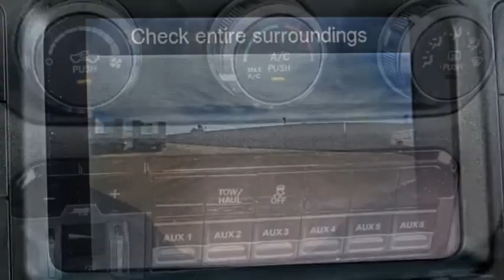2021 Ram 2500 VAN NUYS LOS ANGELES SAN FERNANDO VALENCIA CANOGA PARK RM212369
2021 Ram 2500 Tradesman 4x4 Reg Cab 8' Box

RUSSELL WESTBROOK CHRYSLER DODGE JEEP RAM PROUDLY SERVICING VAN NUYS, LOS ANGELES, SAN FERNANDO, VALENCIA, CANOGA PARK, & SURROUNDING SOUTHERN CALIFORNIA LOCATIONS. THIS WHITE 2021 Ram 2500 IS EQUIPPED WITH A 6.4L V8, AUTOMATIC TRANSMISSION, AND RECEIVES AN ESTIMATED . CONTACT RUSSELL WESTBROOK CHRYSLER DODGE JEEP RAM OF VAN NUYS TO SCHEDULE A TEST DRIVE AND TAKE THIS 2021 Ram 2500 HOME TODAY, OR VISIT OUR SHOWROOM CONVENIENTLY LOCATED AT 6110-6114 VAN NUYS BLVD VAN NUYS, CA 91401. STOCK #: RM212369 | 2021 Ram 2500 Tradesman 4x4 Reg Cab 8' Box AIR CONDITIONING TRACTION CONTROL 2021 Ram 2500 Tradesman 4x4 Reg Cab 8' Box Russell Westbrook Chrysler Dodge Jeep Ram of Van Nuys is driven and focused to ensure the highest customer satisfaction. A team above all, but above all a team. STOCK #: RM212369 | VIN: 3C7WR5AJ2MG583471 | 2021 Ram 2500 Tradesman 4x4 Reg Cab 8' Box AIR CONDITIONING TRACTION CONTROL Russell Westbrook CDJR of Van Nuys